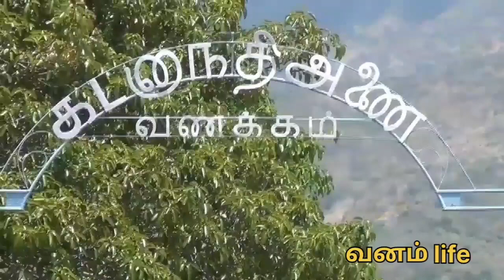கடனா அணையில் கரடி நடமாட்டம்